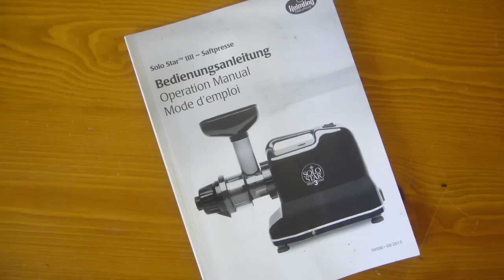Omega Juicer 8226: gesunde Säfte, Fruchtmuse und Eis herstellen!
☀ kostenloses glutenfrei Wissenspaket: http:// goo.gl/mB9QHk

Wenn Du in meinen Videos einen Mehrwert für Dich siehst und danke sagen möchtest, dann kannst Du die Videos gern teilen oder mir einen kleinen Energieausgleich senden:
http:// goo.gl/uXB7Nw